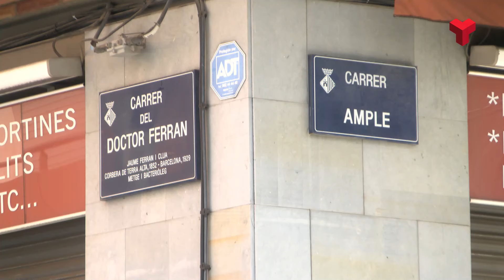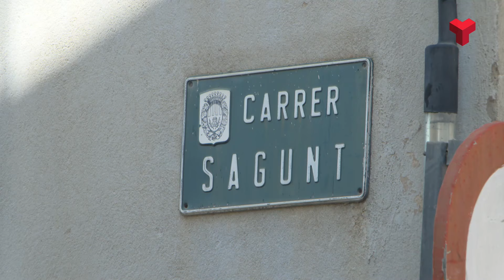Dos nous esvorancs a la via pública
Els serveis d'emergències han hagut d'intervenir aquest dimecres a la tarda com a conseqüència de l'aparició de dos nous esvorancs a la calçada en dos punts diferents de Terrassa, un d'ells al barri de Sant Pere i l'altre a Sant Pere Nord.